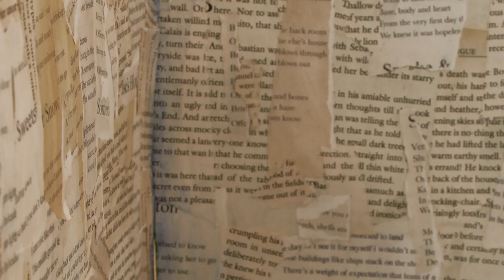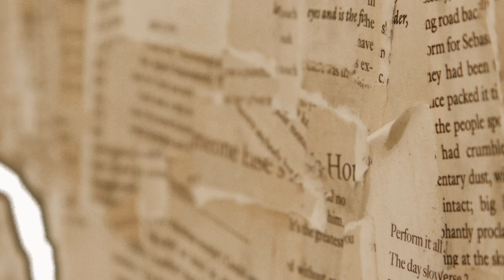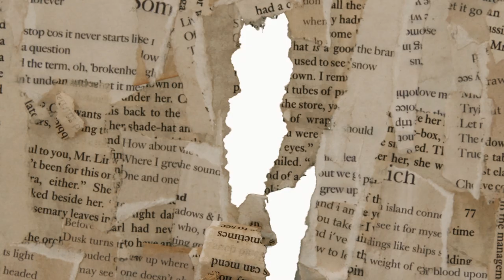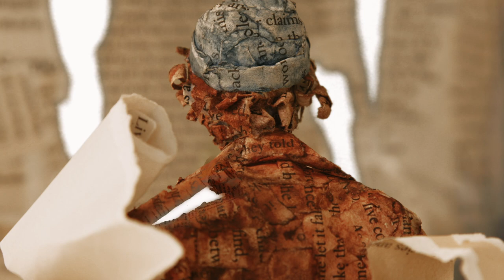Midnight Ambulance - Smoke and Sweets (Official Video)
New single 'Smoke and Sweets' out now.

*Chapter 1: Smoke and Sweets*
This is a story that dives into the mind of someone whose reality is slipping away. The video follows a 3D figurine of Fraser, stuck in isolation and falling between reality and surrealism as the walls decay and close in around him.

*Credits*
Animation: Em New, Edinburgh College of Art
Direction: Em New & Midnight Ambulance